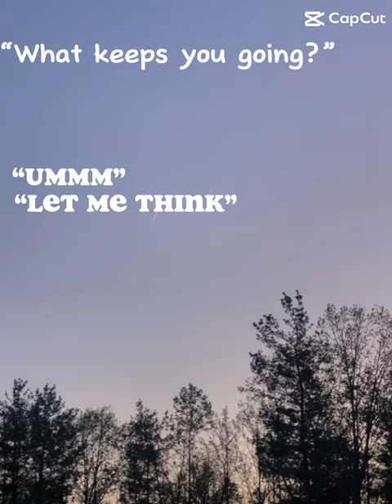westernriding fyp equestrian shorts